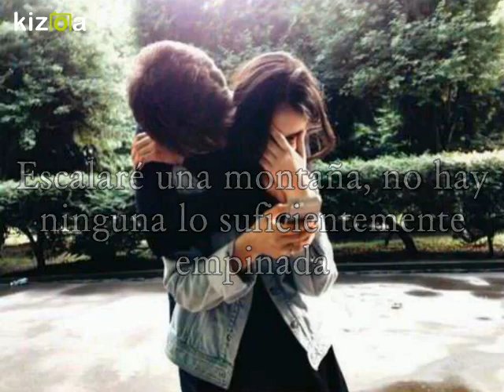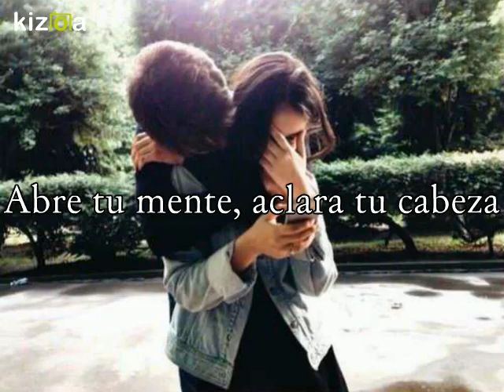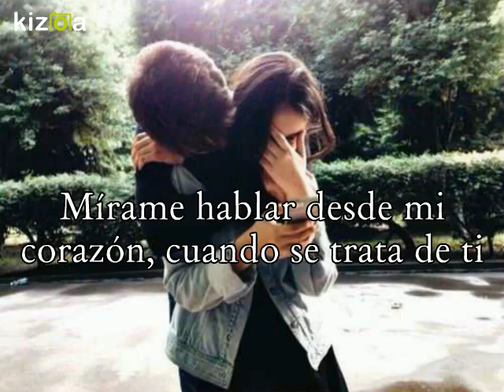David Guetta ft Justin Bieber - 2U (Traducida Al Español)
Espero les haya gustado esta traducción, es mi primera traduccion asi que perdonen los errores de edicion, comenten cuales siguientes traducciones quieren.